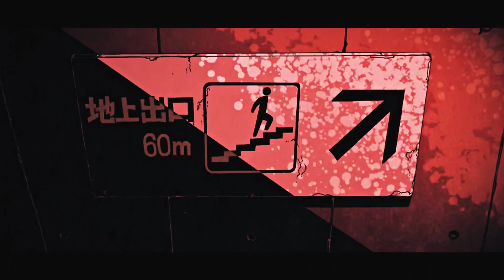Kiznaiver [AMV] - Noriko Paralyzed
I upload music with the intent to promote up-and-coming artists who I enjoy.